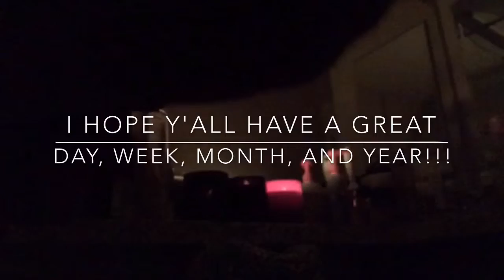Quick Update!!! Stuffs is Happening!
Hey guys just chiming in to announce my plans for Vidcon 2016! My best friend Sarah will be tagging along and cosplaying along side me! Keep an eye out for my first video about my Vidcon COSPLAYS! I hope y'all are having a great day, week, month, and year, YOU DESERVE IT!!!